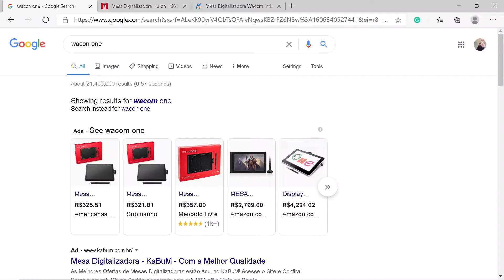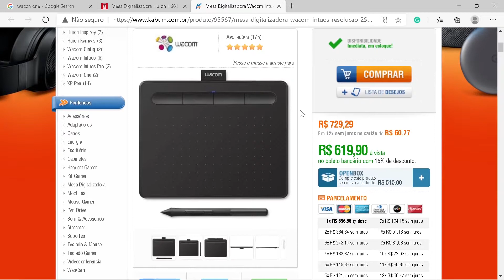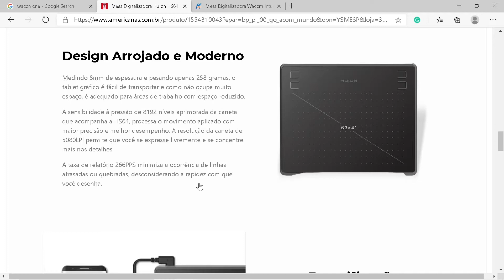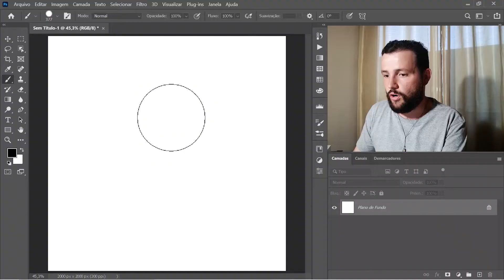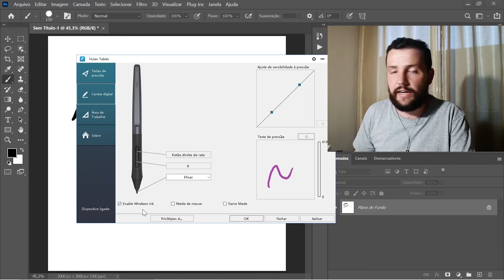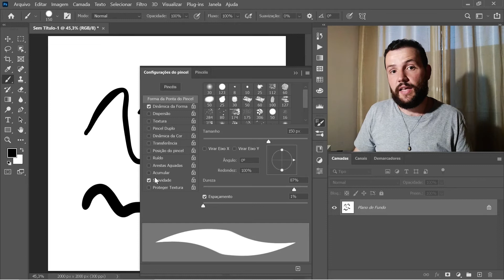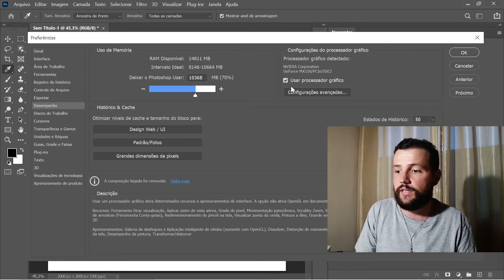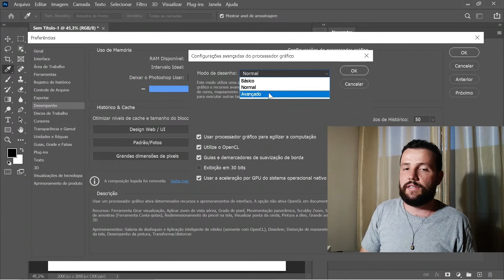HUION VALE A PENA? Minha experiência, Comparativo, Unboxing, Preço, e como configurar o Photoshop!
E aí criativos, beleza?

Fiz um vídeo bem completo para falar tudo sobre tablets, ou mesas digitalizadoras. Eu uso há anos e uso para tudo... Partilho neste vídeo com vocês um comparativo (com valores) da Wacom e da Huion e também conto um pouco da minha experiência com estas mesas!

Se você assistir o vídeo até o final eu deixei duas dicas de como configurar sua mesa para não ficar travando, ou com "delay" na hora de usar os rushes do Photoshop.

Deixa nos comentários o que você achou!

EQUIPAMENTOS/LIVROS:
Mesa digitalizadora
Livro "Como enganar com Photoshop"